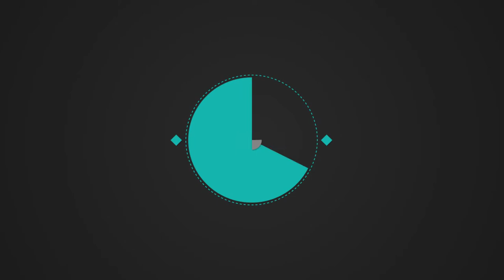پدری که تکلیف قلبی دارد - چشم به راه کمک های تان است. شماره تماس: 0093785746010